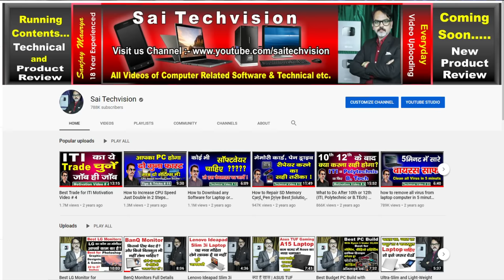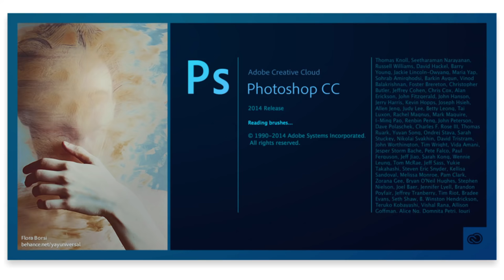Laptop में RAM बढ़ाने से और SSD लगा लेने से Laptop की स्पीड बढ़ जाएगी ?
Namaskar Doston ! Is video me bataya gaya hai ki kya Laptop me RAM badhane se and SSD laga lene se Laptop ki Speed badhegi is badi galatfahami ko door kiya gaya hai.

👇👇My Gear for Youtube 👇👇

🔳 My Laptop

🔳 My Camera

🔳 My Mic

🔳 Green Screen Stand Set

🔳 My Phone